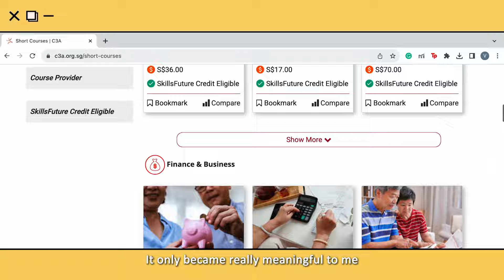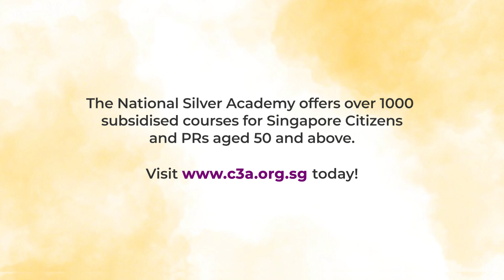Reignite Your Artistic Passions - Ms Harn Siow Ping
Art has always been a great source of joy for Ms Harn Siow Ping since she was young. However, her parents did not believe that art was a viable career path, and she eventually had to drop the subject.

Despite only being able to pursue Art later in life, Siow Ping was greatly encouraged by the support of her teachers and peers. Now, her newfound skills and a renewed passion for Art have given her a greater sense of satisfaction and fulfilment. She hopes to explore more learning opportunities through the National Silver Academy as she continues her journey in arts and crafts.